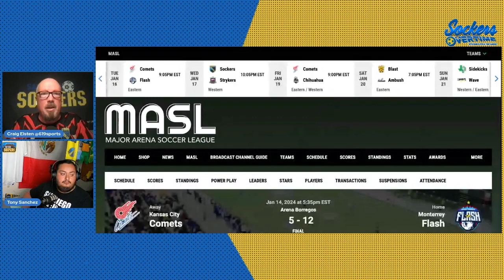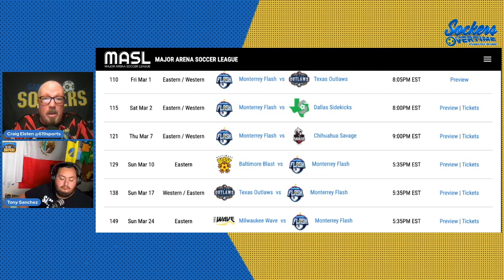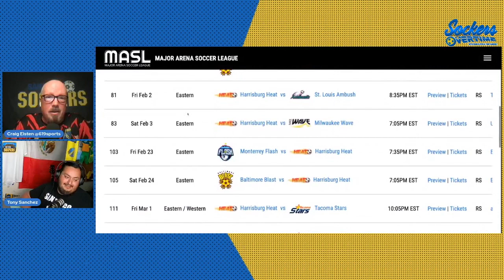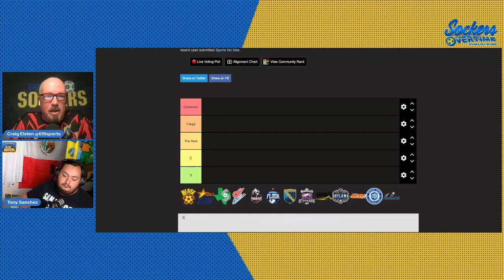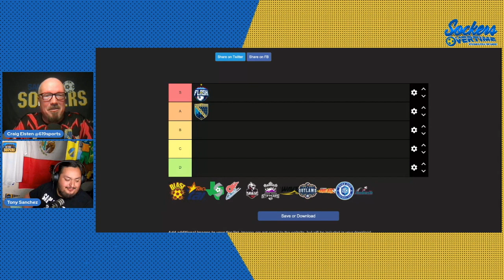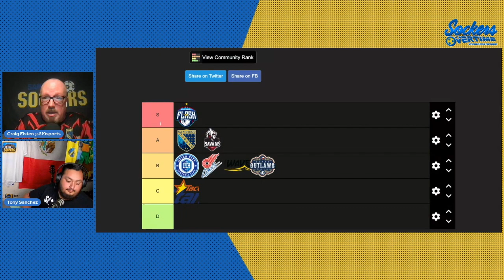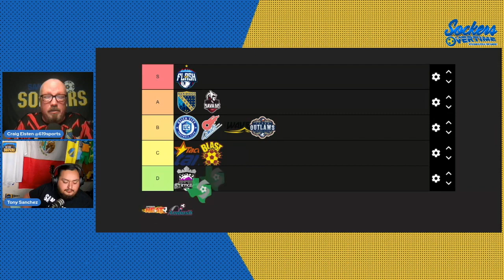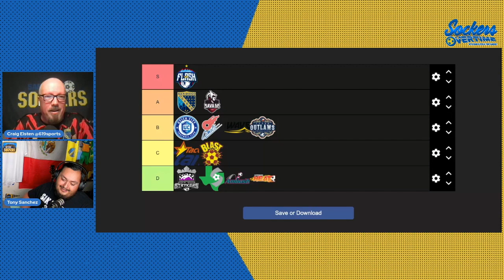Sockers Overtime S6E11: Once Bitten (Special Guest: Xavier Snaer-Williams)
ON THE SHOW TONIGHT

* It was one of the most shocking games we’ve seen in 15 years: the Sockers nearly shut out on their home floor…we’ll break down the breakdowns in a 5-1 loss to Chihuahua…
* …but the weekend was only half-bad, there was the good as well, a 6-5 win in Tacoma…we’ll talk to the star of that match, goalkeeper Xavier Snaer-Williams, at the bottom of the hour…
* Is Monterrey going to go 24-0? Is Harrisburg going to go 0-24? We’ll reset our MASL Tiers in this week’s MASL News…
* Plus, we’ve got another Cup for the cupboard, a rescheduled home date that’s now official, and a rookie making a splash in Sockers News, all ahead on Sockers Overtime…